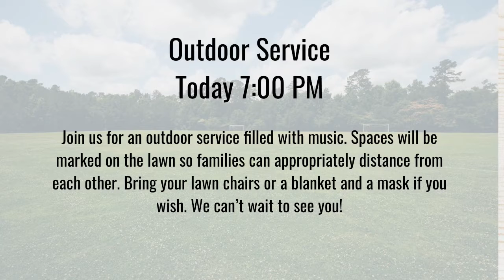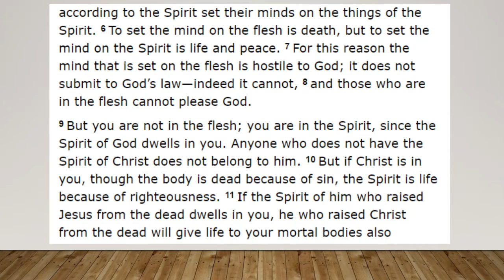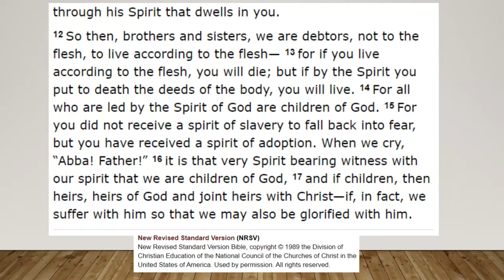Bible Study - Romans 8:1-17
Led by Brandon Weaver